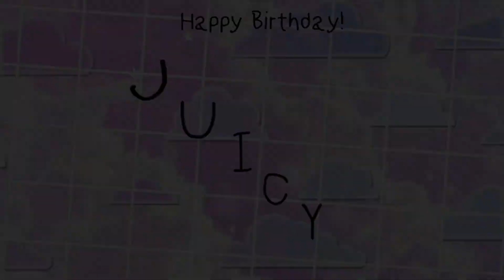Hey Juicy || Animation Meme (gift)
Actually Willow’s birthday isn’t until the 27th of July but I’m impatient 😃

Willow’s oc Fay is a beautiful baby

hi happy birthday to my best friend, youre amazing and your art is incredible and ik I get mad at you a lot but its okay because i love you 🥳

programs:
flipaclip
imovie